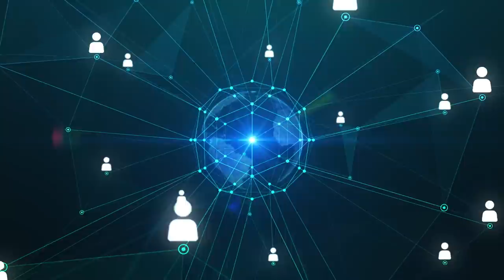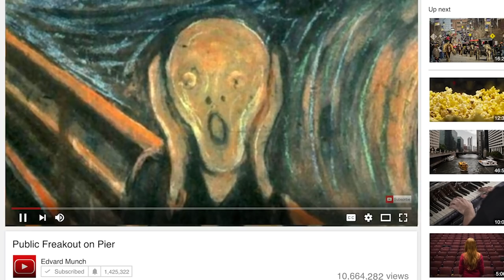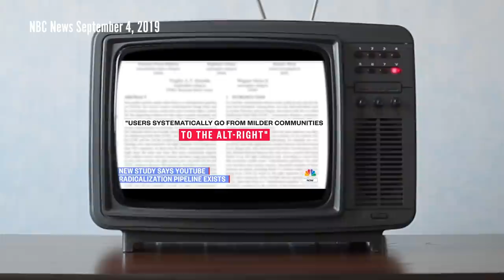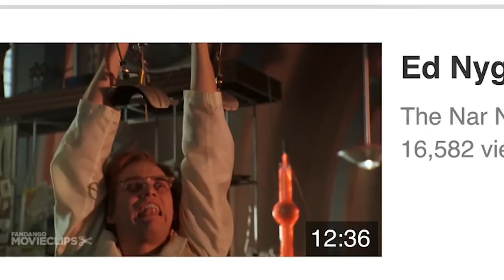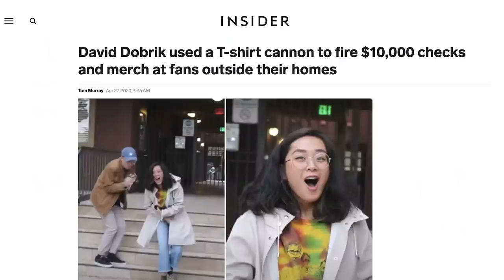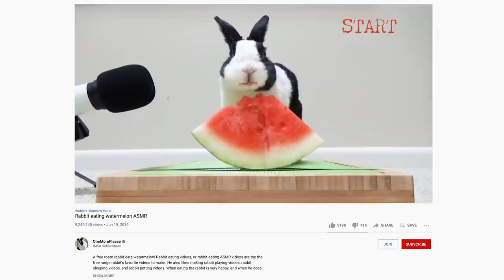Keith Reviews Everything From 2020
Buckle up! Let's look back on the dumpster fire that was 2020. Since YouTube cancelled their yearly Rewind, Keith is taking matters into his own hands and reviewing everything from 2020.

EDITED BY
Devlin McCluskey

EXTERNAL CREDITS
Writer / Research Producer - Zoe Malik

IMAGE CREDITS
Image credit to Leo Correa from AP
Image credit to Delil Souleiman/Agence France-Presse — Getty Images
Image credit Hasan Sarbakhshian from the AP

RESEARCH
TIKTOK STAR BRYCE HALL BEEFS, BRAWLS WITH RESTAURANT STAFF - October 20, 2020

Ellise Shafer, ‘Mamma Mia’ Producer Teases Third Film, Says It’s ‘Meant to Be a Trilogy’ - June 20th 2020

Gemma Jordan and Alyse Shorland, Episode 9: ‘The Rabbit Hole’ - Aug 9 2019